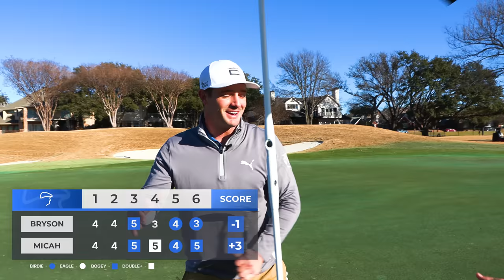I Played Micah Morris In a Match | Bryson DeChambeau